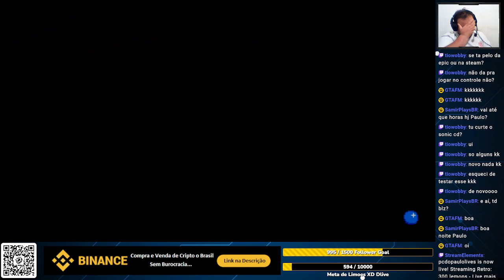Sonic Mania - Press Garden Zone - Steam - PC Gamer - Fase bem estranha essa...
Gameplay do jogo Sonic Mania, fase Press Garden Zone, jogando no PC Gamer da Steam

Epic Games - paulonanet
XBOX - pcdopaulo84
Origin - pcdopaulo
Uplay - pcdopaulo